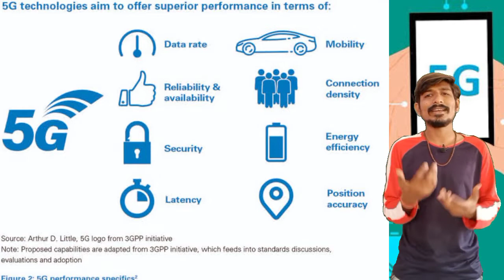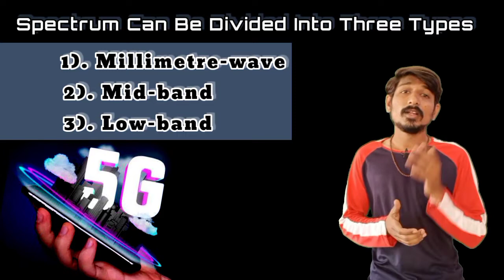What is 5G? Everything You Need To Know About 5G In India | 5G Launch In Hindi | 5G Speed | 5G Phone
5G सेलुलर टेक्नोलॉजी में लेटेस्ट टेक्नोलॉजी है. ये 4G नेटवर्क का अगला वर्जन है. 5G में यूजर्स को ज्यादा स्पीड, कम लेटेंसी और ज्यादा फ्लेक्सिबिलिटी देखने को मिलेगा.

5G can offer speeds up to 20Gbps but in the commercial world, 5G carriers are expected to support speeds up to 1Gbps which is 10x the speeds offered by the current 4G LTE networks. The faster data transmission is also accompanied by lower latency. Compared to 4G, which was limited to a ping of 50ms, 5G can theoretically go as low as 1ms! Commercially, one can expect a latency of around 10ms from the 5G carriers.

5G’s high data speeds, low latency and higher bandwidth will allow for better connectivity amongst a wide variety of devices. This means that this is the age of self-driving vehicles, smart cities, cloud gaming and AR/VR. You can read more about the consumer benefits of 5G

Kutch-Gujarat (india) .